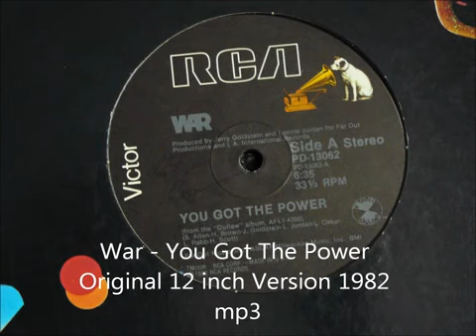War You Got The Power Original 12 inch Version 1982